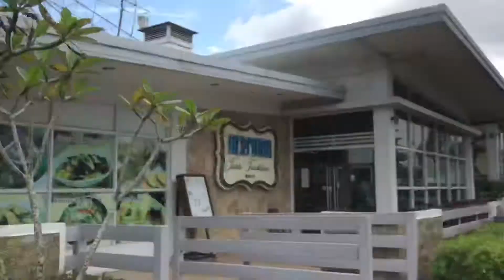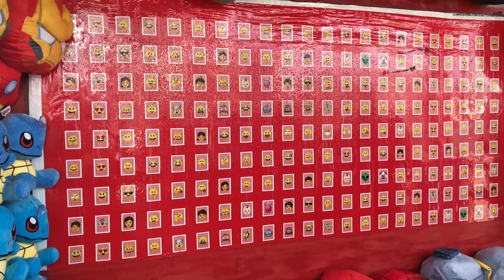Travel Tagaytay. Mamangha sa Ganda ng View at Maaliw sa mga Rides!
Dumaan kmi ng Tagaytay Bago lumuwas ng Manila. Come and Enjoy your Holiday in Sky Ranch Tagaytay.
God bless